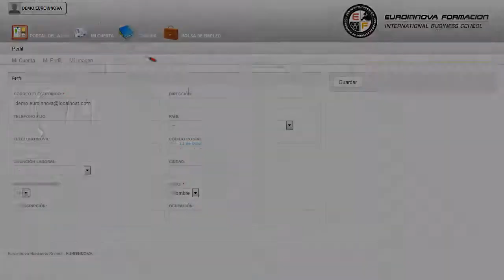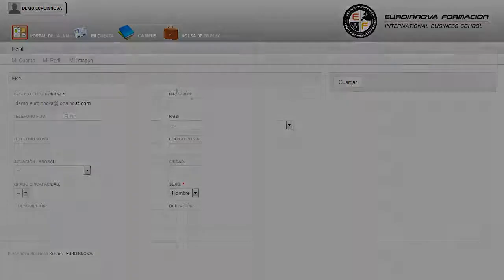Uf0965 Resinado Online - Cursos Online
UF0965 Resinado (Online)
 Son aspectos que se estudiarán detenidamente junto con su curso, tendrá las herramientas necesarias en su curso. La presente formación se ajusta al itinerario formativo de la Unidad Formativa UF0965 Resinado certificando haber superado las distintas Unidades de Competencia, en ella incluidas, y va dirigido a la acreditación de las Competencias profesionales adquiridas a través de la experiencia laboral y de la formación no formal, vía por la que va a optar a la obtención del correspondiente Certificado de Profesionalidad, a través de las respectivas convocatorias que vayan publicando las distintas Comunidades Autónomas, así como el propio Ministerio de Trabajo (Real Decreto 1224/2009 de reconocimiento de las competencias profesionales adquiridas por experiencia laboral). Lleva a cabo un a formación sencilla y dinámica en: su curso, formándose en algunos campos como su curso. UF0965 Resinado (Online) está dirigido a los profesionales del mundo de agraria, concretamente en actividades auxiliares en aprovechamientos forestales, dentro del área profesional de forestal, y a todas aquellas personas interesadas en adquirir los conocimientos relacionados con el resinado. Desarrolla su actividad profesional en grandes, medianas y pequeñas empresas públicas o privadas, por cuenta ajena, dedicadas a los aprovechamientos forestales. Consigue aumentar tus salidas profesionales con la formación en: su curso. UF0965 Resinado (Online) tiene como objetivos: - extraer miera y envasarla para su transporte a fábrica y explicar las técnicas de resinación de los pinos resineros. Aprovecha nuestro CURSO ONLINE UF0965 Resinado (Online), te dará la oportunidad para formarte sobre explicar los distintos métodos de resinación. Entre el material entregado en este CURSO ONLINE se adjunta un documento llamado Guía del Alumno dónde aparece un horario de tutorías telefónicas y una dirección de e-mail dónde podrá enviar sus consultas, dudas y ejercicios.